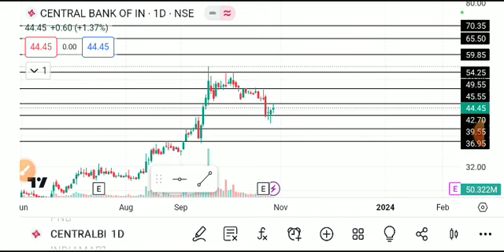CENTRAL BANK OF INDIA SHARE LATEST NEWS TODAY, CENTRAL BANK SHARE TARGET,CENTRAL BANK ANALYSIS